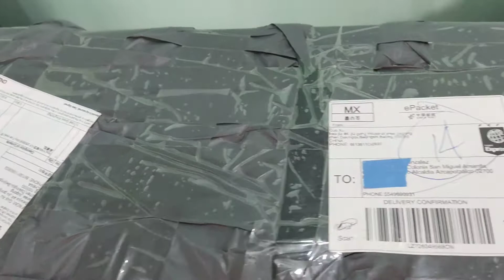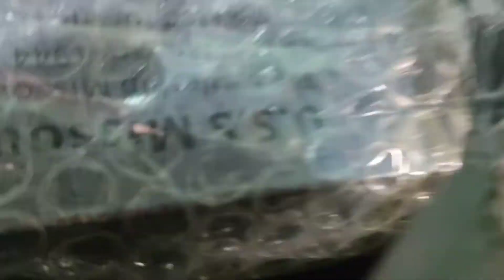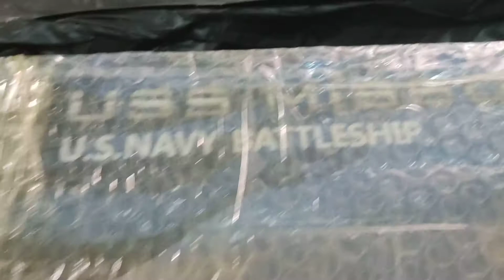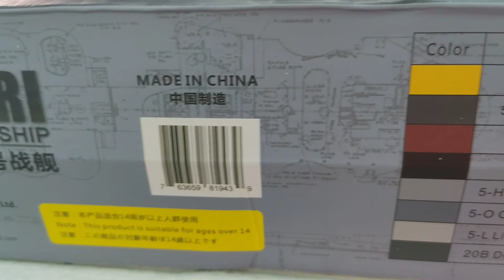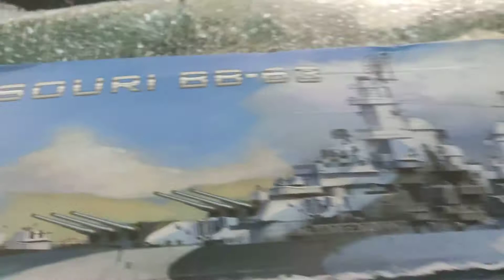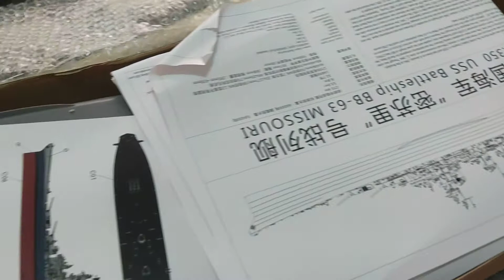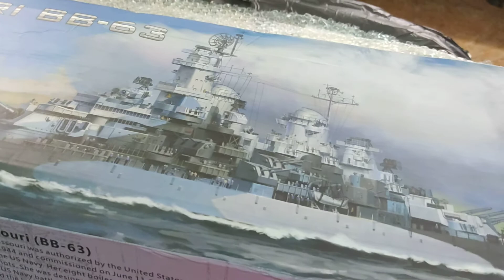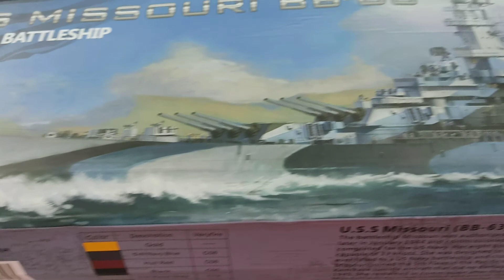USS MISSOURI BB-63 (VERY FIRE) 1/350 UNBOXING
Hola a todos los que nos siguen en su canal LA FABRICA DE IDEAS DE TOCA TOCA MODELOS A ESCALA hoy les traemos el inicio de nuestro nuevo proyecto espero que lo sigan y vean lo que vamos a hacer con este nuevo proyecto "SHARON"